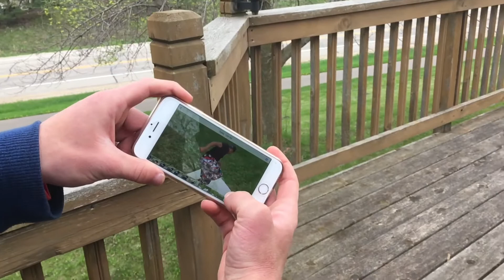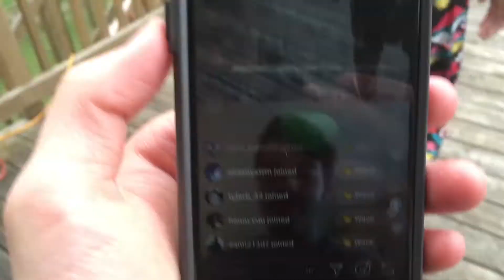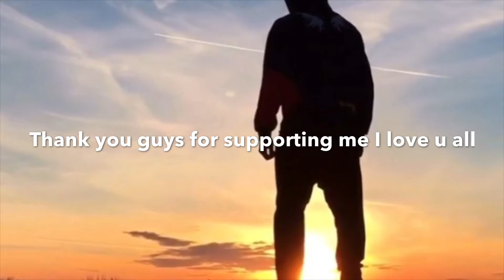KONG GAINER OUTSIDE !?!!? ( Behind The Scenes )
Took me a year to get this trick I’m very stoked about this I hope you are too.  Thank u to all who supported me